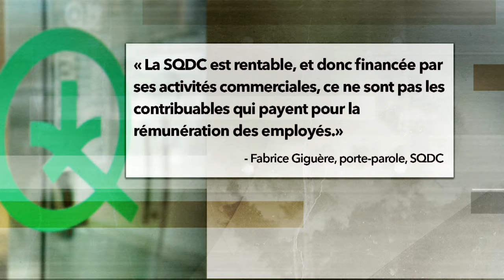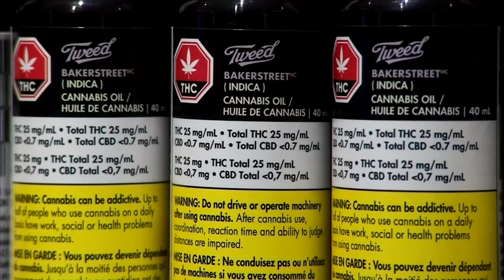SQDC de Chicoutimi fermée: les employés payés sans travailler - reportage